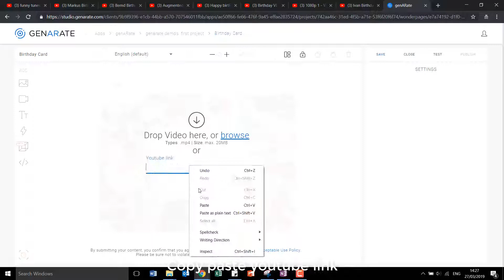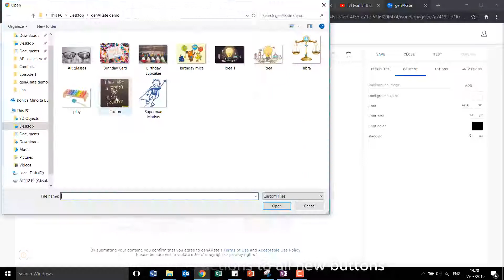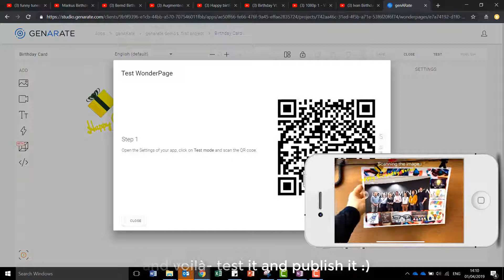How to create AR birthday card 🎁 - introduction | genARate Studio Tutorial | Augmented Reality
👉 With genARate you can create your own Augmented Reality experiences with a couple of clicks and without any coding. Our free app is available for iPhone, iPad and most Android phones and tablets.